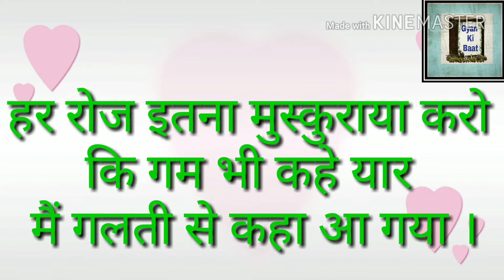Gyan Ki Baat - 39 , Always Smile Video